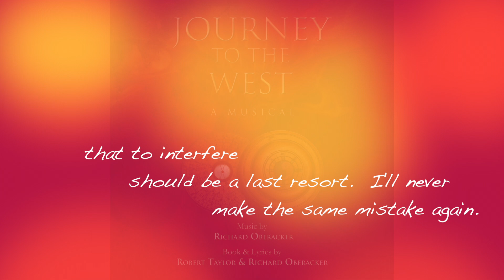I've Learned Mine (end of Act 1)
"I'VE LEARNED MINE" - the Act 1 finale from our musical JOURNEY TO THE WEST which premiered at the new York Musical Theatre Festival.  Music by Richard Oberacker.  Book & Lyrics by Robert Taylor.  Based on the original classic Ming Dynasty novel attributed to Wu Cheng'en.  Vocal: Angela Ai as the Goddess Kuan Yin.